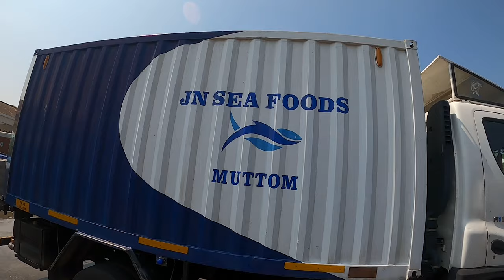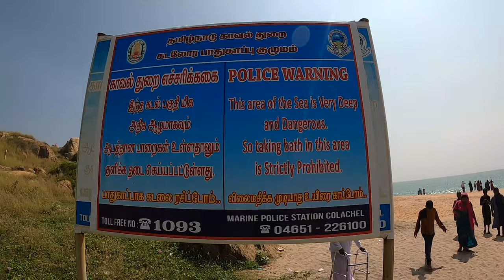MUTTOM BEACH KANYAKUMARI | JEPPIAR HARBOUR | KANYAKUMARI PLACES TO VISIT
Dear makkale, So this video is about visiting Jeppiar (Private ) harbor in Kanyakumari.. and exploring the sea life and one of the famous beaches in Kanyakumari known as the Muttom beach .. where a lot of movies have been shot.. The place resembles like beaches in Thailand..

kanyakumari muttom beach
kanyakumari places to see
kanyakumari places video
 kanyakumari places to visit
kanyakumari places to explore
kanyakumari tourist places in tamil
kanyakumari best places to visit
kanyakumari places photos
kanyakumari beach sunrise
kanyakumari beach in tamil
kanyakumari beach kanyakumari tamil nadu
kanyakumari beach location